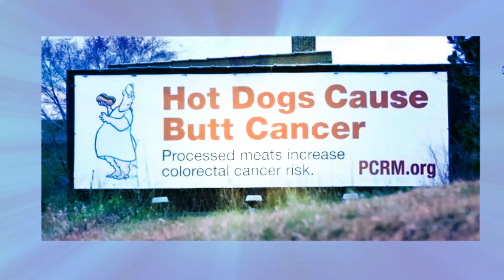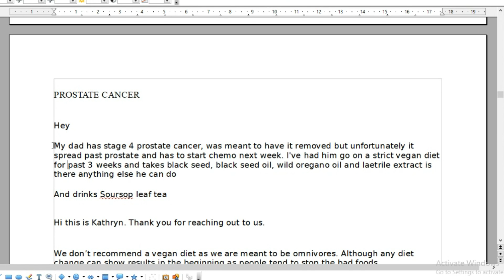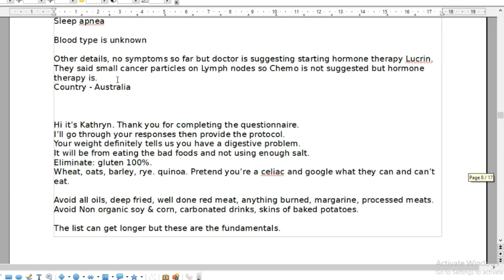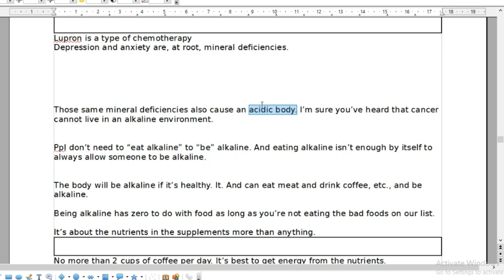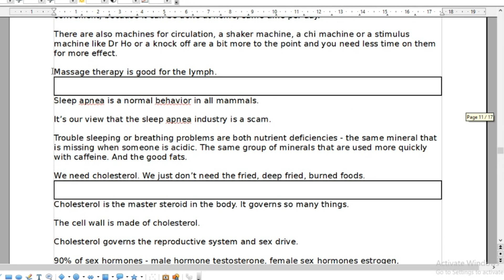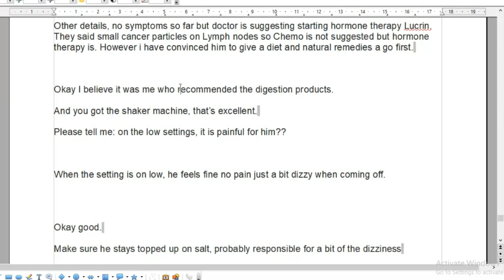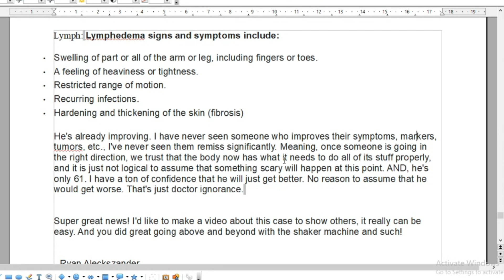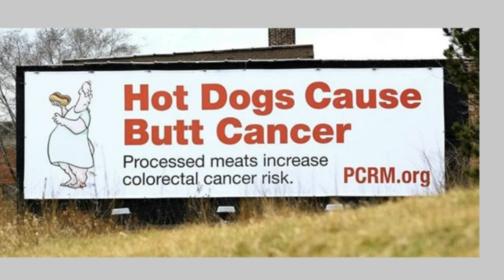Prostate Cancer Case Study - 6 months in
Fake Diseases on Amazon9

Primates book